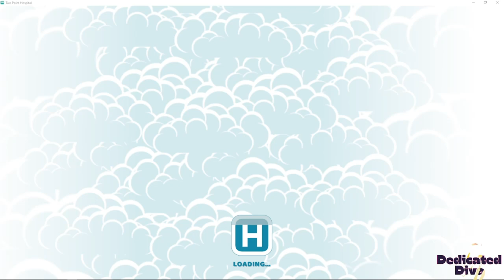Let's Play | Two Point Hospital Part 1 Walk Through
Welcome to Dedicated Diva Gaming Channel!  Games will currently include Sims 4 & Two Point Hospital.  Sims 4 includes mods, cc, five expansion packs, one stuff pack, and three extra content packs.  Sims is something that I love playing in my spare time because it helps me to clear my mind.  I would love to share my love of gameplay with you all and hope I can brighten up your day.

Headset: Logitech - H390 USB Headset with Noise-Canceling Microphone
Monitor 1: LG - 24" IPS LED FHD FreeSync Monitor
Monitor 2: Lenovo
PC: CyberPowerPC - Gaming Desktop - AMD Ryzen 3 2300X - 8GB Memory - AMD Radeon RX 570 - 1TB HDD + 240GB SSD
Laptop: HP Laptop  17.3" diagonal FHD display - (AMD Ryzen™ 3 processor - AMD Radeon™ Vega 3 Graphics - 8 GB memory; 1 TB HDD storage; 128 GB SSD storage